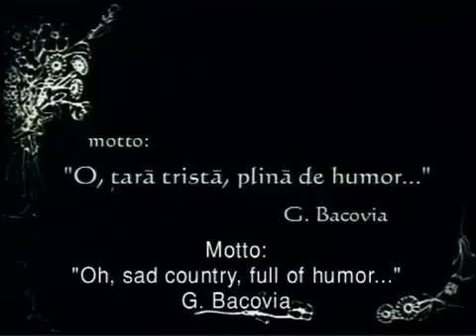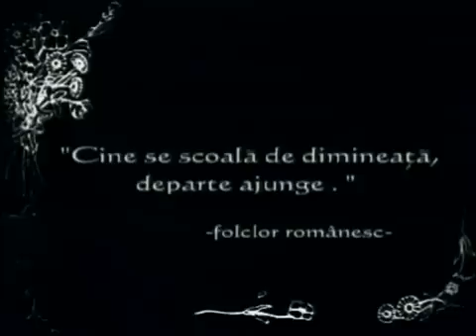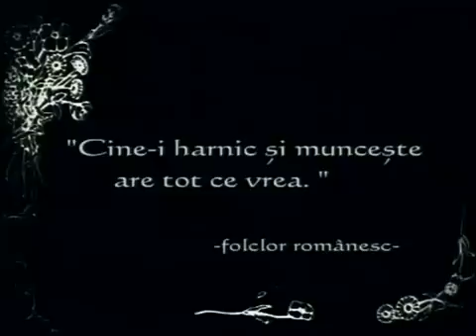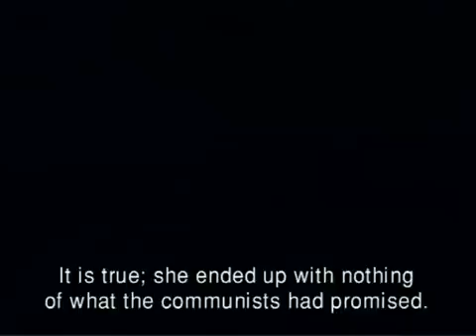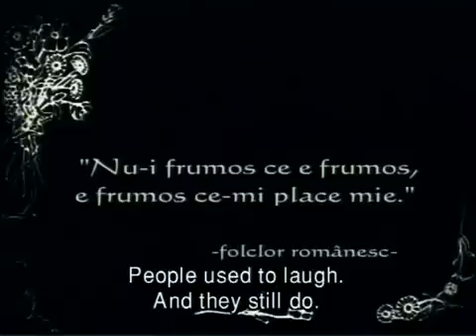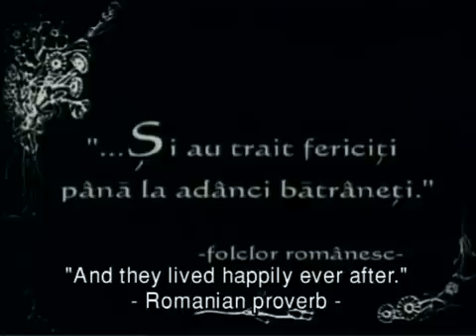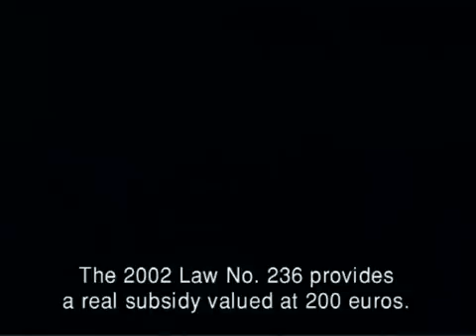Humoresca (Humoresque) - Romania,2007 - FULL with english subtitles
Regia
Diana Deleanu

Gen film
Documentar
Scurt metraj

Cum ajunge o femeie de 94 de ani să se căsătorească „pentru bani"? Maria este cea mai bătrână femeie din sat. Nu a mers nici o zi la şcoală, nu ştie să citească şi nici să scrie. Ce ştie este să muncească -- sapa a fost dintotdeauna prietena ei. Maria a muncit şi în curtea familiei, ea fiind cea mai mare din cei şase copii, şi la „colectivă", unde trebuia să mulgă douăzeci de vaci pe zi. Dar nu toţi cei care muncesc la tinereţe au la bătrâneţe. Cel mai frumos moment din viaţa ei a fost sosirea unui bărbat. El a venit doar „cu un toiag şi o floare". Şi a rămas. Nu le-a trebuit nici biserică, nici primărie. Trăiesc fericiţi şi acum: ea are 94 de ani, iar el 79. După o viaţă de muncă, Maria e pregătită să treacă pe lumea cealaltă, însă nu are bani de înmormântare, i-ar trebui două milioane de lei. Găseşte o soluţie. Un film alcătuit din secvenţe scurte, croit pe muzica lui Dvorak şi fragmentat de zicale din folclorul românesc.

În proverbele oricărui popor se ascunde un adevărat cod moral. O bătrână a respectat cu sfinţenie acest cod şi totuşi, la cei 94 de ani ai săi, se află într-un mare impas... Acest scurtmetraj de satiră politică spune povestea Mariei, care a muncit toată viaţa la C.A.P.. Deşi a trăit după un cod moral învăţat de la străbuni, bătrâna ajunge să faca un mare compromis. Pentru a primi bani de înmormântare, Maria apeleaza la Legea 396/2006, privind acordarea unui sprijin financiar la constituirea familiei.